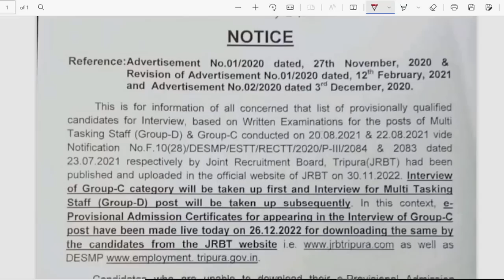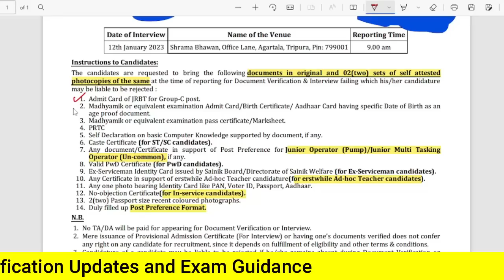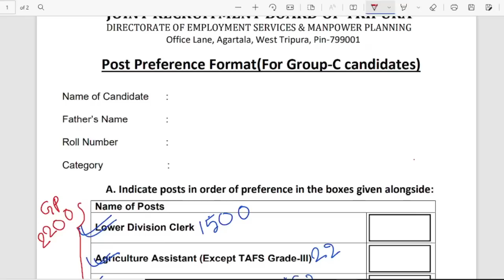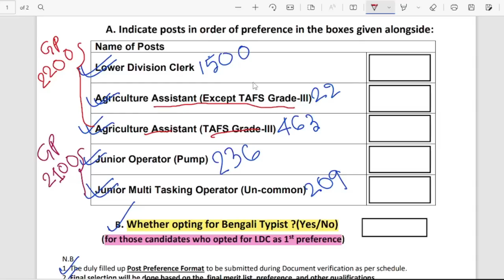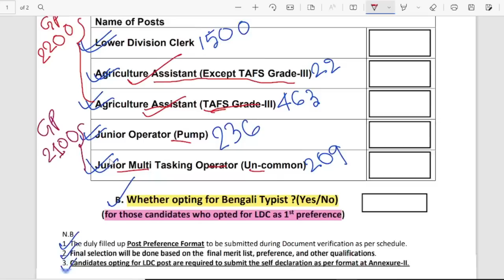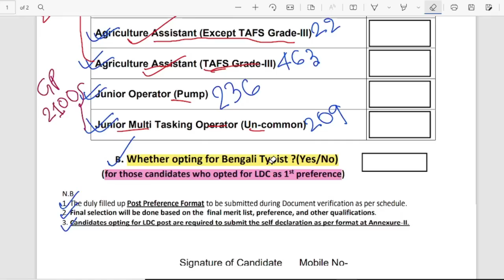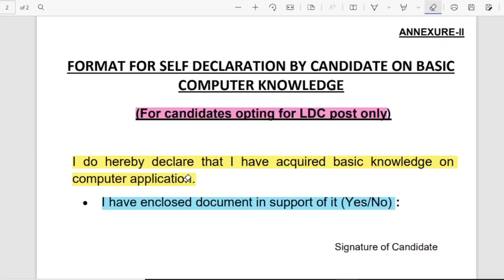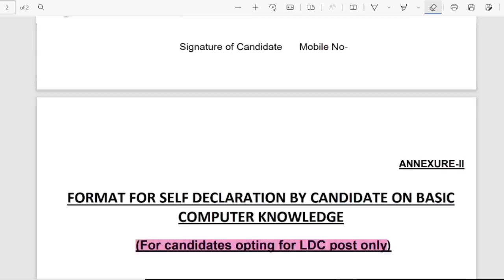JRBT Interview Complete Details | Admit Card Download | Post Preference | Inportant instructions